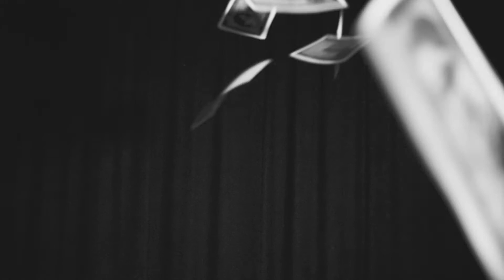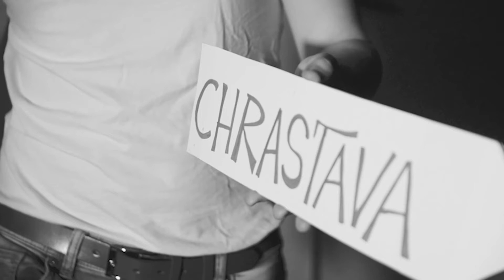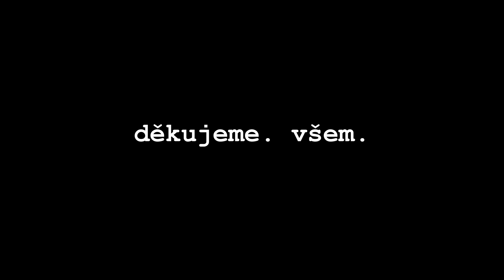Učebnice dějepisu aneb Voko řeší dějiny I Divadlo Voko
I bez Kovyho se dají dějiny řešit a vyřešit. I bez Paděveda mohou být dějiny krvavé. S Divadlem Voko jsou dějiny zábavné, satirické a místy upravené pro naše vlastní účely.

Naše online Učebnice dějepisu bude plná písní, humoru ale i poučení. Pojďte se s námi vzdělat!
Scénář a režie:
Jakub  Kos & Vojtěch Šoula

Hrají:
Šimon Škrdla
Adéla Vašíčková
Jakub Kos
Agáta Julie Sedláková
Vojtěch Šoula

Speciální poděkování:
Petr Palovčík
Gabriela a Gabriel Laštovičkovi
Samuel Statiff

VOKO 2020